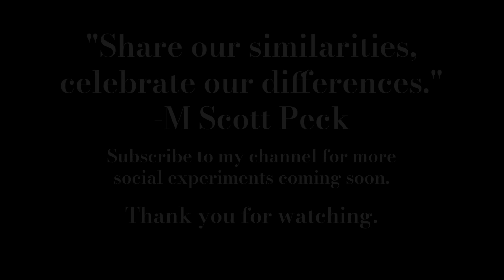😻 NonHijabis Trying on Hijab for the FIRST TIME!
I was inspired by a tiktok video that went viral in Germany of Non-Muslim European women trying on the hijab and thought of doing the same here in the U.S. 😉 Thank you to all the amazing ladies who participated in this experiment 🙏

Zahraa The Label [ Hijab + Modest Fashion Line]

GEAR I USE:

Canon G7 Mark II (Vlogging)
Canon EOS M50
Canon EF-M 11-22mm Lens
Camera Tripod
Phone Tripod
18” Ringlight

If there is anything you’d like me to film, please share your suggestions below!

Love,
Zahraa